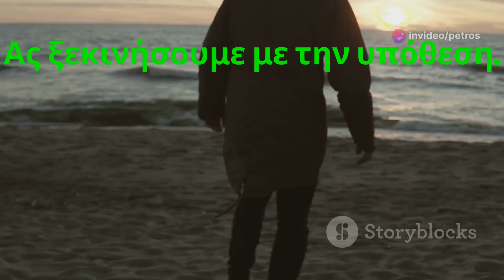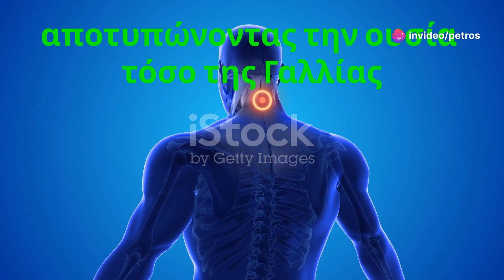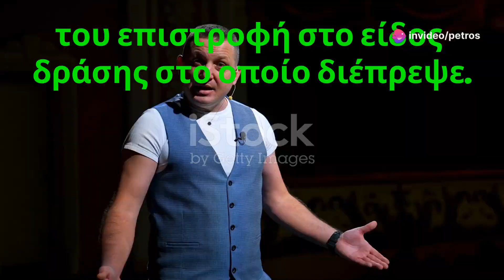Parole de flic - Alain Delon's Epic Return! (1985) - greek